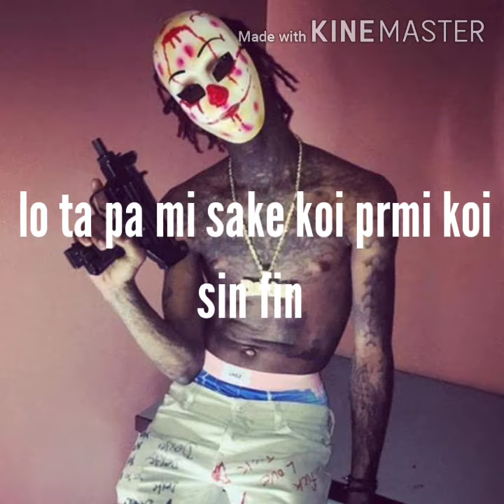Unknown❌ Pii_297 ❌ Barzz KenMiTa ( lyrics )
Studio Freesessie